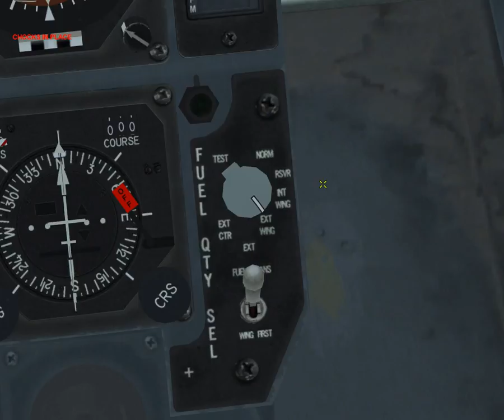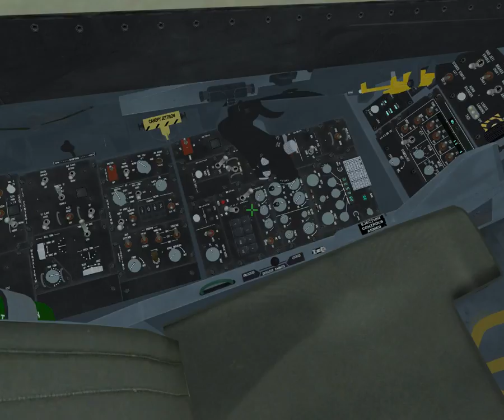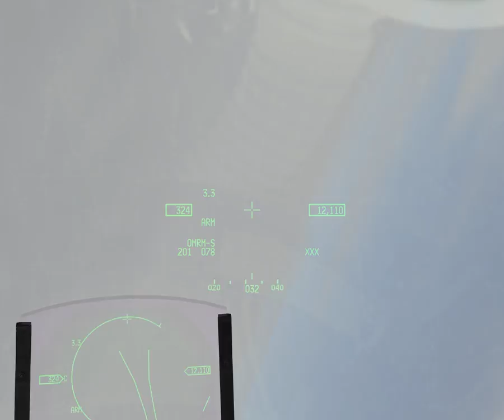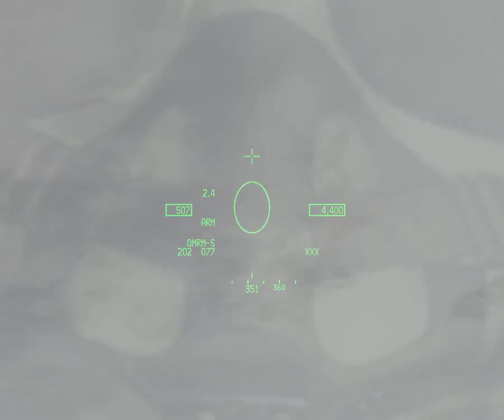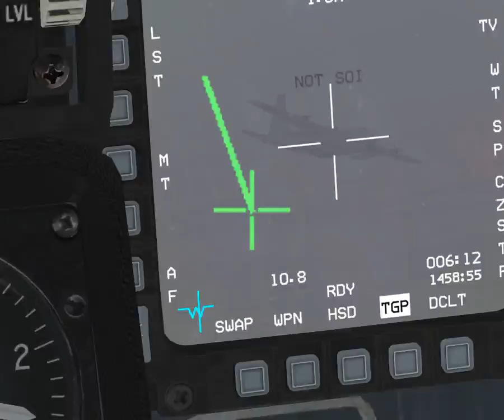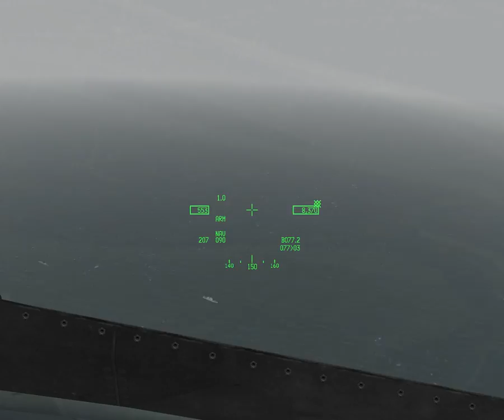Falcon 4.0 BMS U3 SCRAMBLE! - Korea Strong Campaign. Full Flight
WARNING! In this film may be a curse and vulgarity arising due to the tense situation in the fight.

Falcon 4.0 BMS U3 SCRAMBLE! Flight on Korea Strong Campaign. Intense air to air fight! 2 x J7E and 4 x Q5